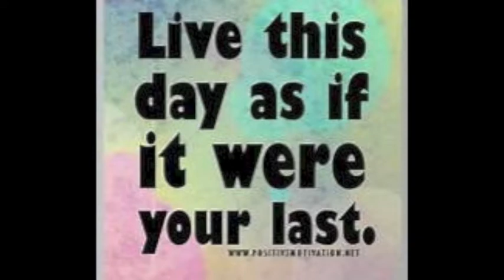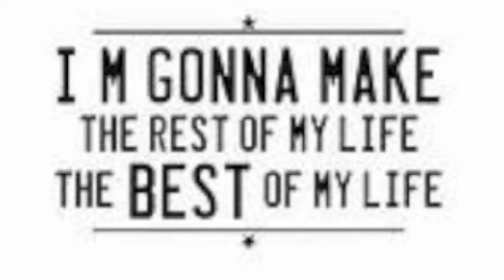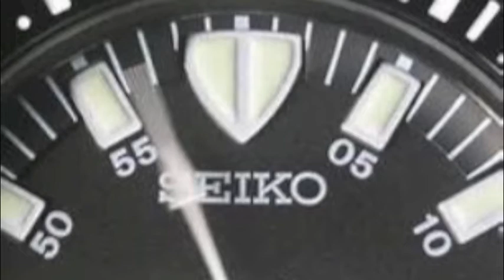"This Day" song demo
"This Day"

This day is all that we have
We look to the future
And learn from the past
But this day is all that we have

Life on the run
There's no time for rest, no time for fun
No time to watch our children play
No time to dream no time to pray
All of our worry all of our hurry
Won't add a single day

I wanna' make this
The very best day of my life
I know that this day could well be
This day could well be the rest of my life

This day, this day, this day

We measure the distance from cradle to grave
But the seconds we spend and the minutes we save
Can never stop time's sweeping hand
Or the hourglass's falling sand

So look to the future
But (remember) this day is all that we have